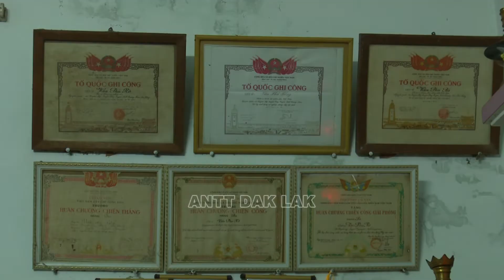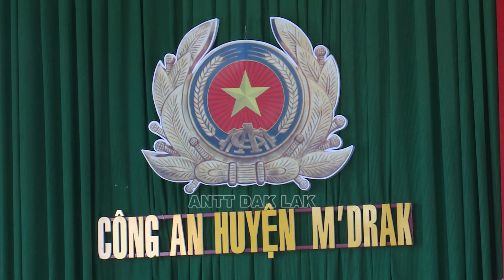Công an tỉnh Đắk Lắk đến thăm, chúc các gia đình các Mẹ Việt Nam anh hùng